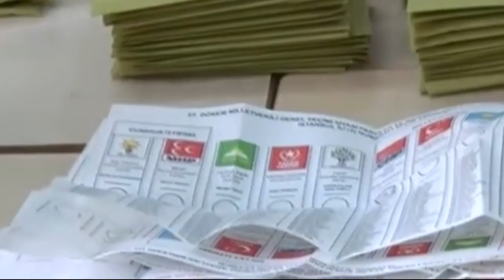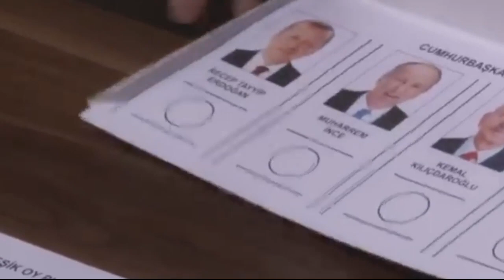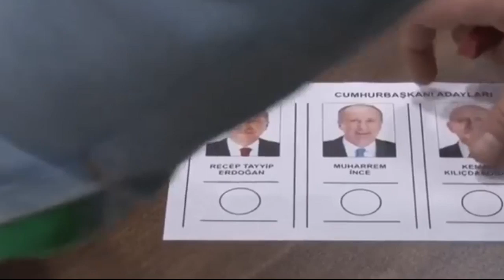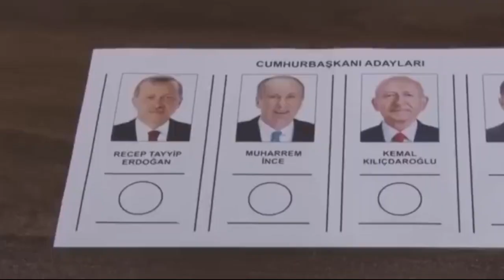YUNANİSTAN SAFINI BELLİ ETTİ TÜRKİYE ŞOK..!